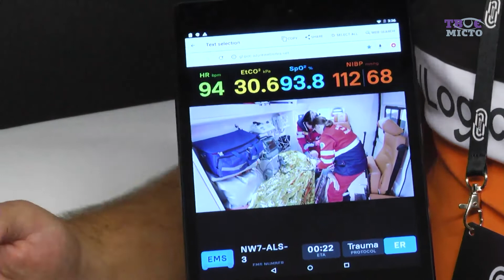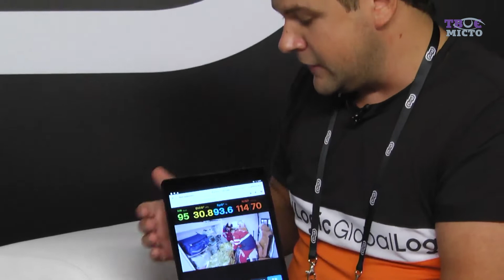Людяність у технологіях: розмови наживо із IT Arena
запис трансляції